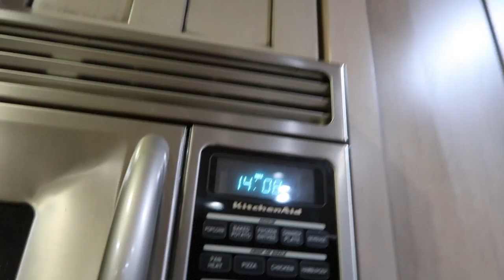MICROWAVE POPCORN ON A COB!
A lot of random things happen, but microwave on the cop was one of them! You're welcome!

Social Medias:
    Musically: @rileybello